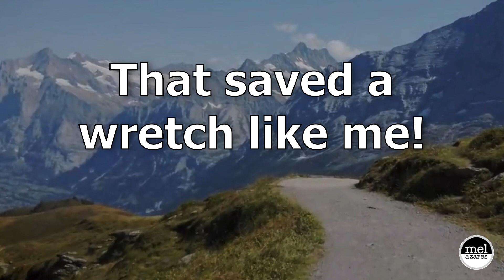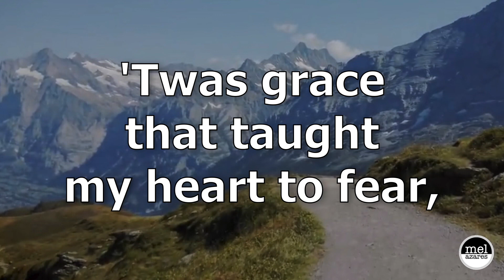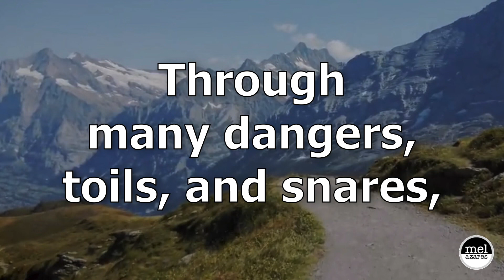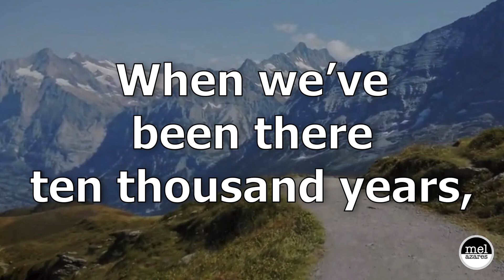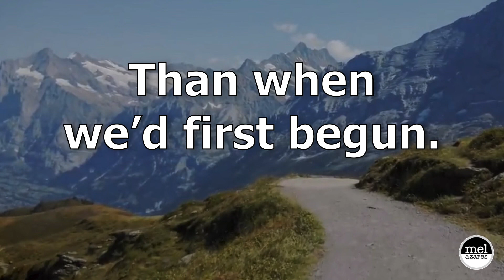AMAZING GRACE | Big Lyrics, Band and Choir | Wintley Phipps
A hymn written by John Newton (1779).  Artist: Wintley Phipps | Video edited by Mel Azares